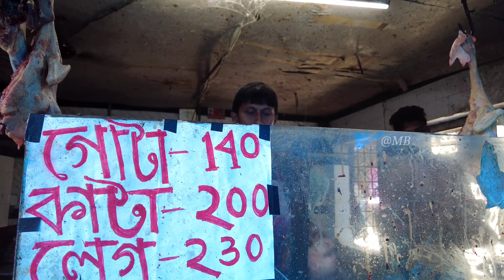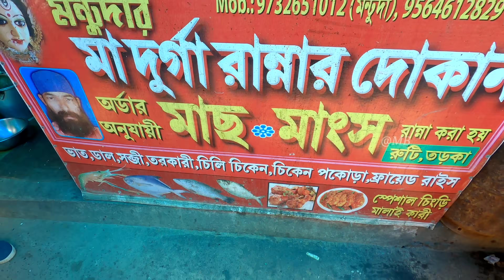Digha Cooking Stall || সবচেয়ে জনপ্রিয় মন্টুদার রান্না || Digha Nehru Market || Digha Tour || 4K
NB:This is a 4K video. You can increase the resolution and feel a better experience..